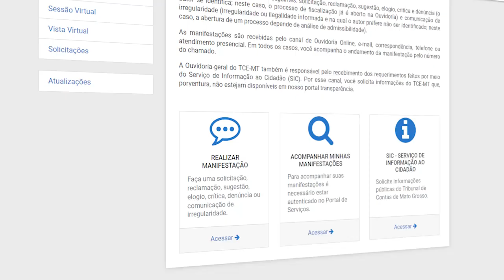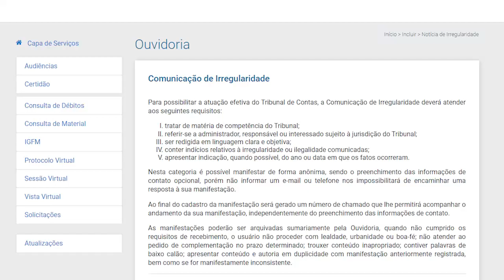TCE Orienta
- Se você precisa ir à Ouvidoria-Geral do Tribunal de Contas de Mato Grosso preste atenção neste recado